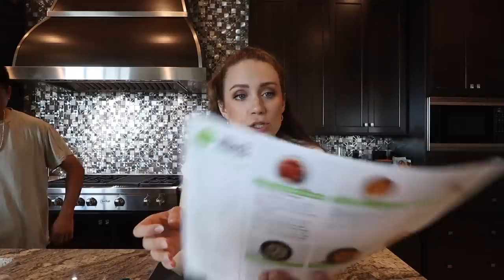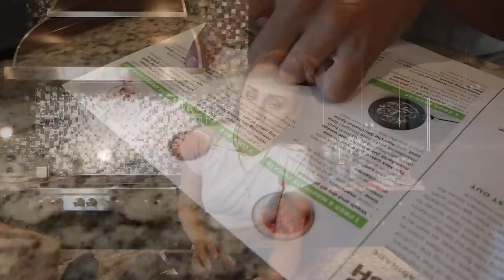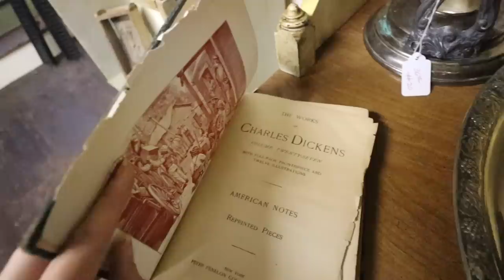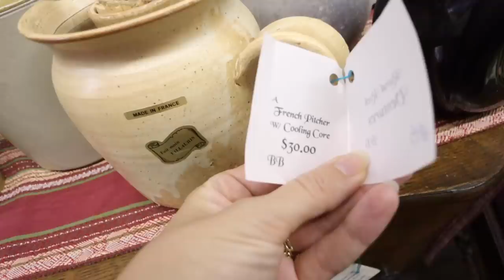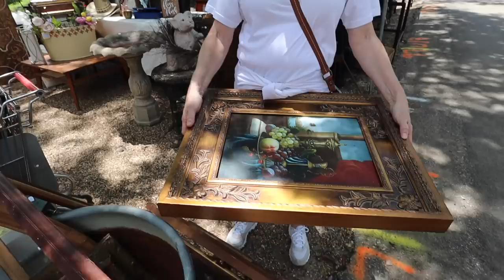shopping at the LARGEST FLEA MARKET in the world + birthday vlog! | XO, MaCenna Vlogs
DIY Channel:  @XOMaCenna

YAY it's my birthday and what better way to celebrate than shopping at the WORLD'S LARGETS FLEA MARKET in Canton, Texas! We took a 5-hour roadtrip to get to First Monday's Trade Days!

Birthday by Little Things
Feeling
Flowering